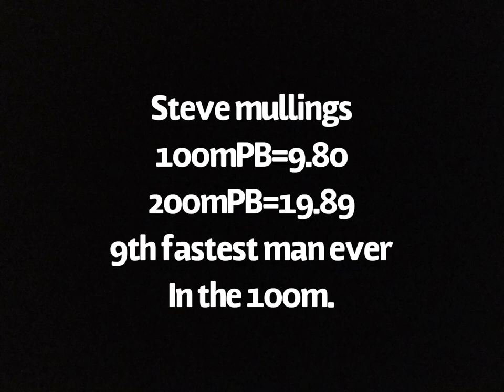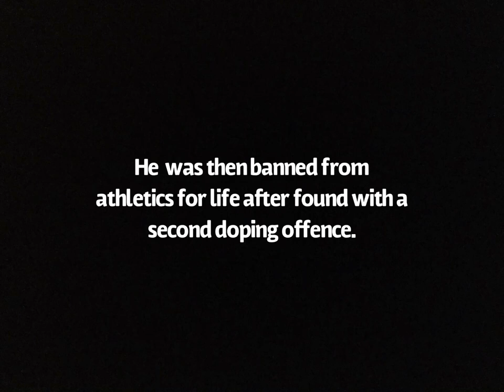Steve Mullings Sprinting Montage (9th fastest man in the 100m)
Steve mullings personal bests
100m=9.80
200m=19.98